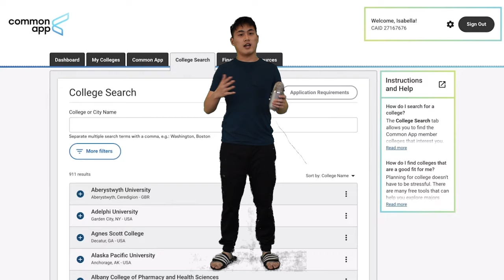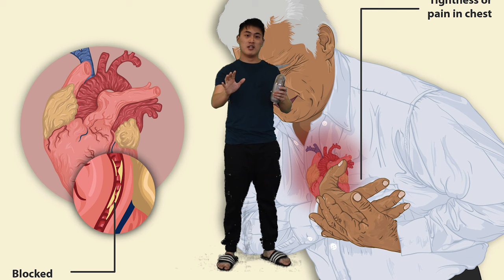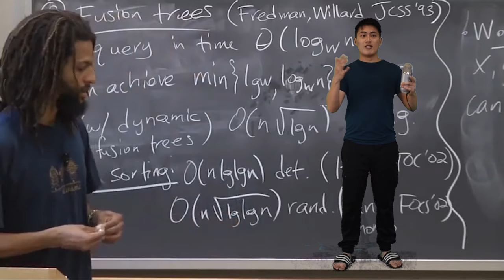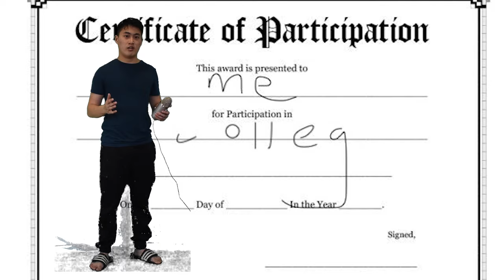so u just got rejected from ur dream college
u gonna be ok bby

channels featured in dis video, check em out!

ignore this part this is what all the big time youtubers do for seo baybeeeeee